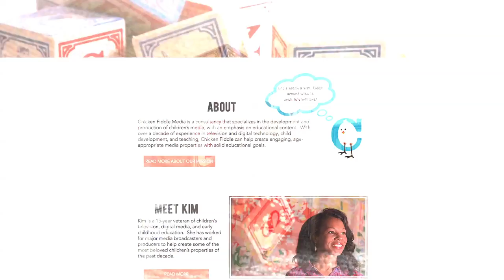5 Reasons to Hire a Photographer | Caron Modern Media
Why hire a professional photographer when camera phones are so sharp? We have five words for you: romance, business, profiles, fitness, and family. Visit caronmodernmedia.com book your Bay Area shoot!

ROMANCE
Prom photos, engagement photos, wedding photos, anniversary portraits, the possibilities go on! Even if you and you loved one have thousands of couple selfies on your smart phones, its never too late to schedule a shoot and capture the magic a more than arms length. Hire us to put you and your soul mate in the best light!

BUSINESS
As a video production company that also offers photography services, Caron Modern Media is a one-stop-shop for start-ups and local hot spots looking to up their visual game and cut through the internet clutter. By hiring us to photograph your company's website cover photos, product shots and landing page imagery, you are investing in the quality of your Google and Bing search results, which will bring you new business!

HEAD SHOTS
Gone are the days of staying visually anonymous in the working world. Darkly lit camera phone selfies or (gasp!) imageless LinkedIn profiles make potential contacts have to guess whether you are the person they think you are, and often times refuse to engage digitally. To appear both connected and transparent in your work experience, a simple, current and well lit headshot is a crucial first impression for future employers and head hunters alike. Hire Caron Modern Media to capture you from various angles and then you can choose which ones are your best and brightest!

FITNESS
Whether you are on a personal fitness journey, working as a fitness instructor or applying for an athletic opportunity, well framed fitness photography is an important advantage, especially in the more image conscious areas of California. Caron Modern Media has several years of experience photographing dancers, athletes, yoga teachers and barre instructors, both outdoors and in. Hire CMM to put you and your body in the best light!

FAMILY
Facebook as a social media platform has saturated many feeds with the baby photos of mid-life friends and family members, and most of the time they don't include the parents. A wonderful gift for the fun family on your life is a prepaid family portrait session with Caron Modern Media! Give them the fun experience of having their nearest and dearest captured by a professional photographer!

ABOUT CARON MODERN MEDIA
Caron Modern Media is a video marketing and production company based in Silicon Valley, California. Founded and managed by Bay Area native, Caron Shahrestani, CMM caters to professionals and small businesses aiming to expand their internet brands.

As a full service video production company, CMM helps Bay Area client build their online presence through clean videos, colorful photos and smart social media marketing techniques. Longstanding brick and mortar businesses hire CMM to create video testimonials while Silicon Valley startups hire us to quickly establish social media accounts or create Facebook ads. From start to finish, we've got your covered.

As an a la carte service to video production clients, CMM offers professional photography services of various disciplines. This video serves as a professional portfolio of CMM's most recent photography clients in the Bay Area, including:

A&M Hair Salon
Bar Method San Mateo/Palo Alto
Chicken Fiddle
Gennis Lafayette Nutrition
Infinite Fitness
Kate Oppenheimer Consulting
Life Inspire
Live Life Well
Paisley Vartanian
RawDaddy Foods
The Rightsiders
Urbanite Suburbanite
WebAction
Yoga with Jos

CONNECT with CARON MODERN MEDIA
Caron Modern Media is managed by founder Caron Shahrestani, a former newspaper journalist and returned Peace Corps volunteer with a passion for people and storytelling. Caron is the lead photographer at CMM and social media manager for many of her clients accounts. Connect with Caron on the following platforms:

FB.com/caronmodernmedia

Original photography, logo art and video editing by Caron Shahrestani. (caron(@)caronmodernmedia.com)